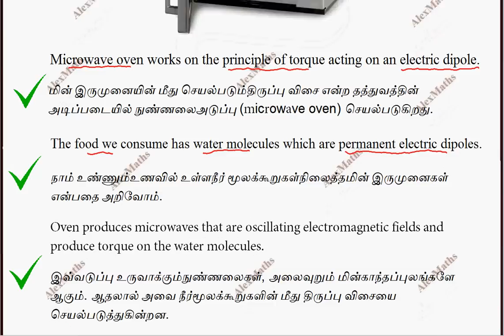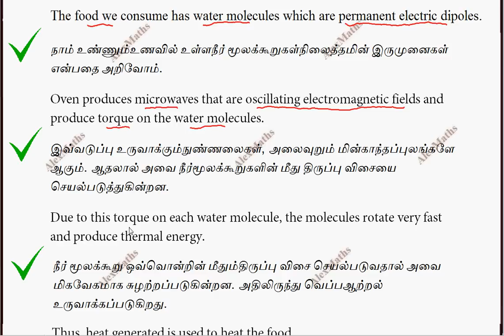12th physics l Tamil Nadu State board l Electrostatics l Microwave Oven Principle part 24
12th physics l Tamil Nadu State board l New Syllabus l Electrostatics l Microwave Oven Principle

torque due to electric dipole in oscillating electromagnetic field